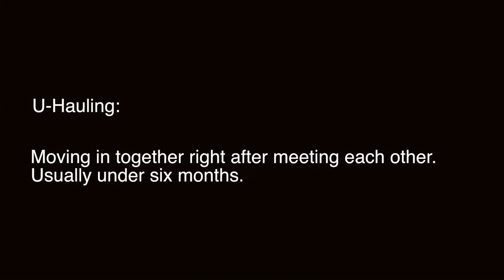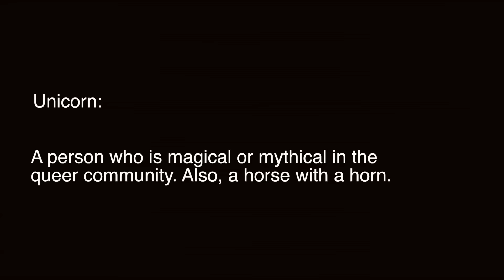The Lphabet: U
U-Hauling & Unicorns